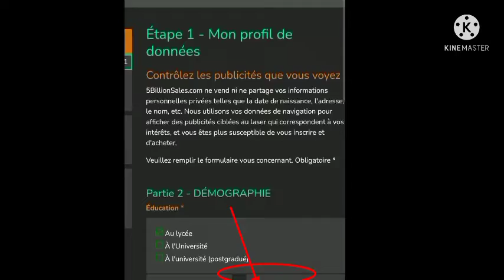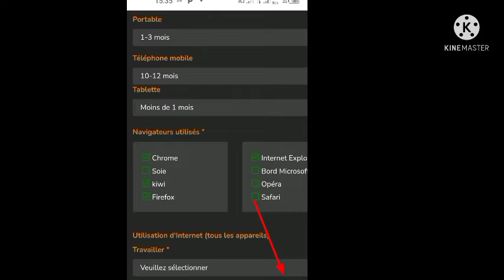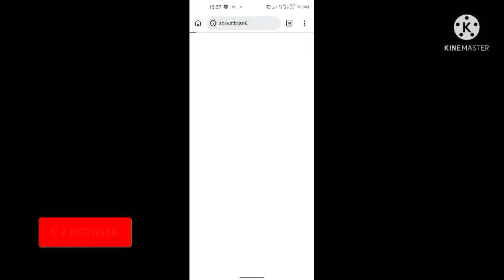S'INSCRIRE ET GAGNER DE L'ARGENT AVEC 5BILLION SALES, TO SIGN UP AND MAKE MONEY WITH 5BILLION SAL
À propos de 5 Billion Sales
5 Billion Sales est un société qui souhaite monétise les activités internet existantes que 5 milliards de personnes font chaque jour.

Cette plateforme est gratuite à utiliser et paie chaque personne 400$ pour l’utiliser et vous êtes payé 100$ introduire chacun.

Questions fréquentes
Voici les questions les plus fréquentes concernant 5 Billion Sales.

Quelle est  l’opportunité ?
Tout le monde peut le faire, inscrivez-vous tôt, gagnez plus…

Deux services uniques et révolutionnaires avec de multiples source de revenus.

Que permet le service 1 ?
Ils révolutionnent Internet en supprimant le pouvoir et les billions de dollars des grands acteurs qui gèrent le Web et le redissent à chaque personne qui l’utilise.

Leurs premier service Web pionnier est GRATUIT.

Il offre à chaque internaute la possibilité de gagner 400$ pour utiliser Internet sans rien faire de différent.

C’est l’occasion pour 5 milliards de personnes de gagner un revenu passif sans investir 1$ et c’est vous de gagner 100$ de commission récurrente chaque année pour chaque utilisateur que vous présentez.

Que permet le service 2 ?
Est un service révolutionnaire qui offre de puissantes opportunités à 1 milliards de sites Web pour générer 100 fois plus de profit et le partager avec vous sous forme de commission…

Quelle est la meilleure alternative à 5 Billion Sales ?
JuicyFields est la meilleure alternative à 5 Billion Sales. Cette plateforme de crowdgrowing vous permet d'investir à partir de 50 euros